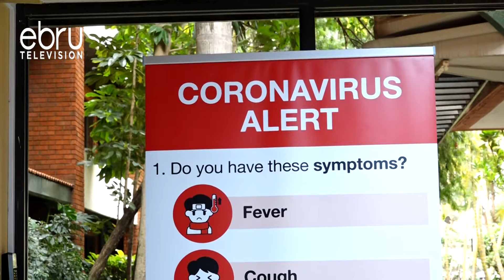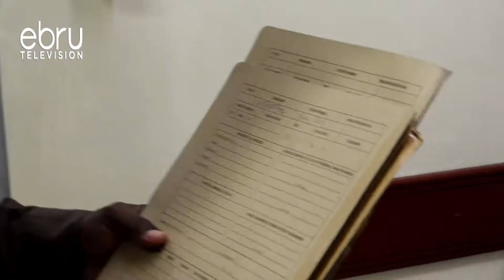Kenyan Government Is Set To Acquire Special Testing Machines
The government has acquired special testing machines from Roche diagnostics that will allow Kenya Medical Research Institute to conduct tests for over 7,000 people in the coming weeks. This comes even as cases of covid-19 in the country to continue to soar.